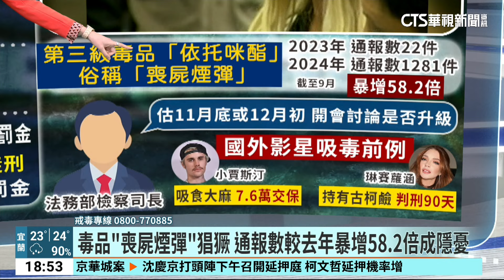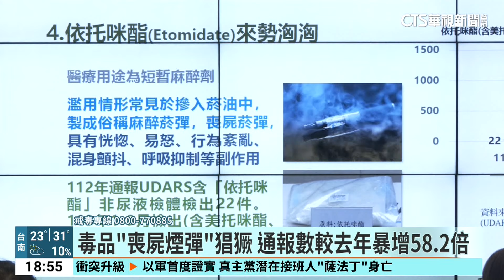毒品「喪屍煙彈」猖獗 通報數較去年暴增58.2倍成隱憂｜華視新聞 20241023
毒品是現今全球面臨的棘手大難題！國內外不少當紅明星，因為吸食毒品自毀前程，案例層出不窮。高檢署今(23)日召開記者會，出示數據，表示台灣施用毒品人數降低，掃毒有成效。但這兩年的新興毒品，也是俗稱「喪屍煙彈」的「依托咪酯」，反而猖獗氾濫，通報件數是去年的58.2倍。